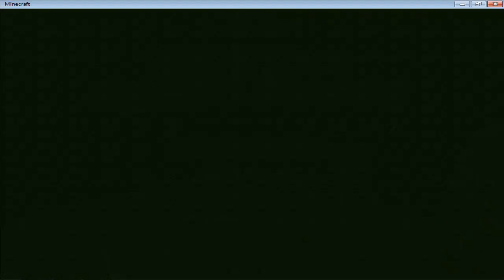Minecraft-Build_Stuff Ep.One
this is the first episode of my new series Build Stuff where i build stuff lol this may become a Smp (Multiplayer)  LP sooo yeaahh